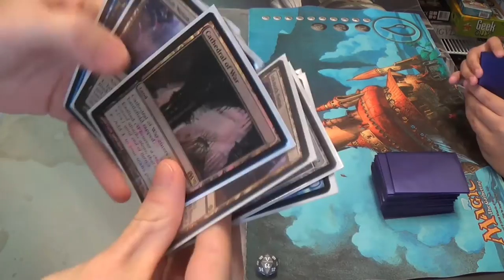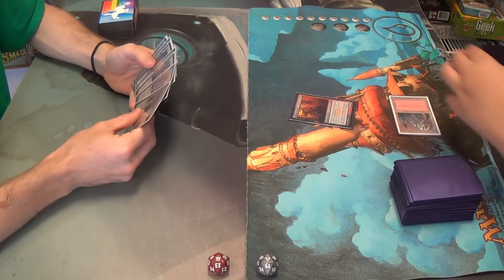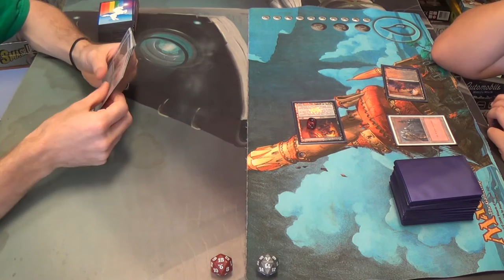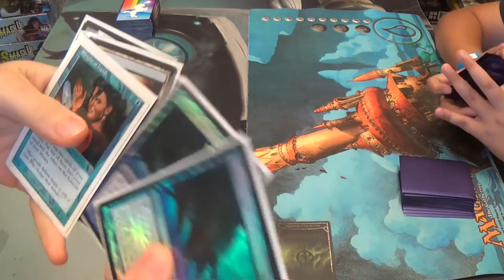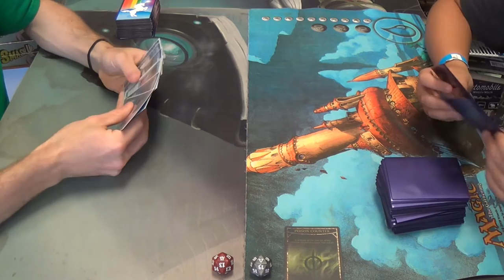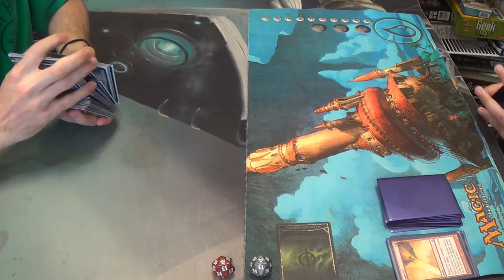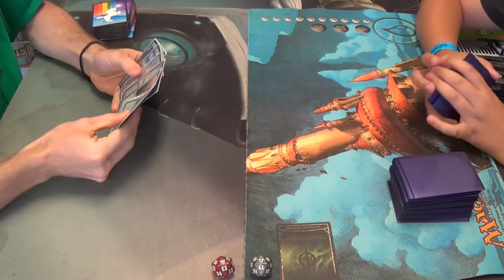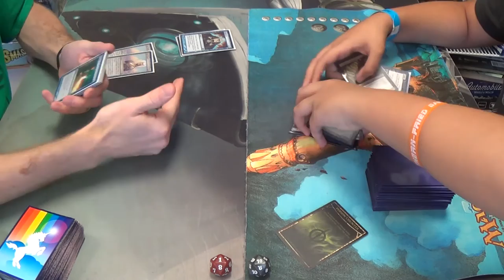Modern Magic — Mono Blue Infect vs. Big Rakdos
My last round of the day is against a kid who is all about those giant spells, as you'll certainly see. A Timmy at heart, he hasn't been corrupted by the honing, curve-cutting nature of the tournament scene just yet. That being said, he can still beat me if my deck gives me the wrong cards, then he just might have me beaten.

Here's my decklist for you all (you'll notice that several cards have changed from the last time that I played this deck, as indicated by *, an asterisk):
Artifacts
4 Runechanter's Pike
1 Sword of Fire and Ice
Creatures
4 Blighted Agent
4 Ichorclaw Myr
1 Necropede
2 Spellskite
Instants
4 Mana Leak
1 Muddle the Mixture
3 Remand
4 Spell Pierce
Sorceries
4 Gitaxian Probe
4 Serum Visions
*2 Sleight of Hand
Lands
4 Cathedral of War
4 Inkmoth Nexus
9 Island (which would be more Snow-Cover ones were I to have them)
1 Oboro, Palace in the Clouds
4 Snow-Covered Islands
Sideboard
2 Dispel
*1 Echoing Truth
1 Flashfreeze
1 Hurkyl's Recall
1 Mindbreak Trap
2 Negate
1 Ratchet Bomb
*1 Snapback
1 Spreading Seas
2 Sun Droplet
1 Sword of Feast and Famine
1 Thorn of Amethyst